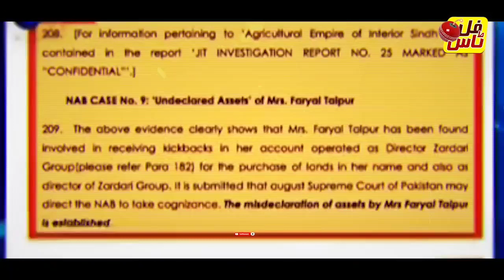Important revelations of Bilawal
"بلاول کے اہم انکشافات"
کہ کیسے انہوں نے  عام عوام کی شناخت کو اپنے فائدے کے لئے استعمال کیا کرپشن کے لئے استعمال کیا ہے۔